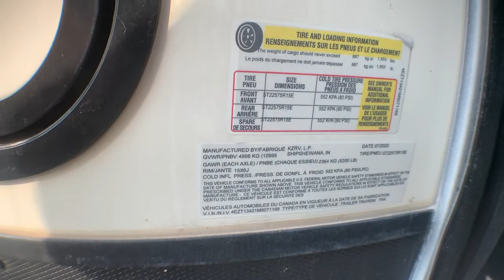2021 VENTURE SPORTTREK TOURING 343VBH Fort Worth, Dallas, Plano, Frisco, McKinney, TX UTT2159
USED 2021 VENTURE SPORTTREK TOURING 343VBH available in Fort Worth, Texas at United RV. Servicing the Dallas, Plano, Frisco, McKinney, TX area.
2021 VENTURE SPORTTREK TOURING 343VBH  - Stock#: UTT2159 - VIN#: 4EZT13421M8071169

United RV
5100 Airport Freeway

Fiberglass exterior,,3 Slide,,Power awnings,,15&amp;quot; Tires w/ aluminum wheels,,6 gal hot water heater,,50 amp service,,2 30 lb Propane tanks,,Power tongue jack,,TV antenna,,Cable/satellite prep,,Bike rack,,Out side speakers,,Out side kitchen,,Ladder,,,,